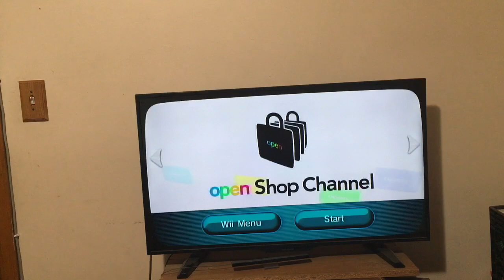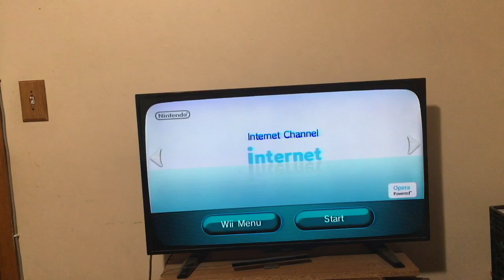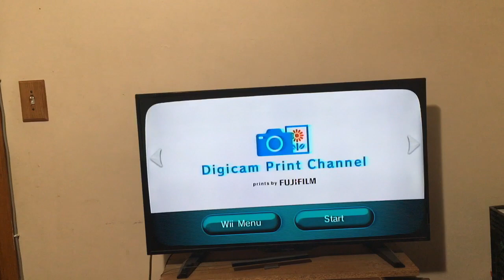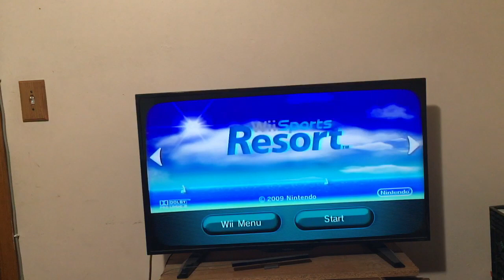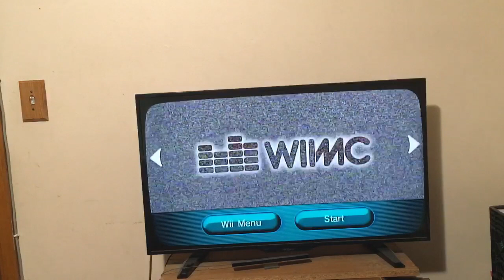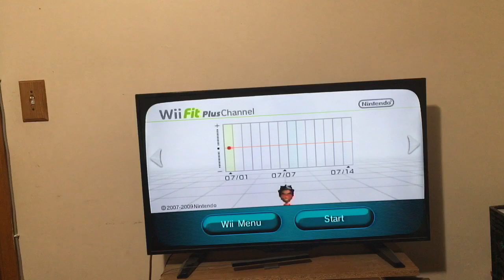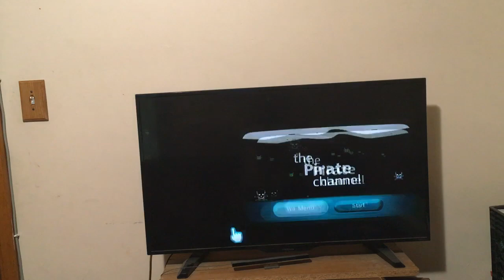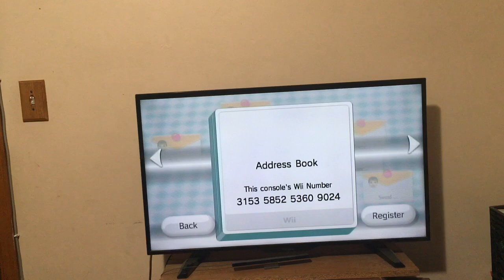My wii menu updated